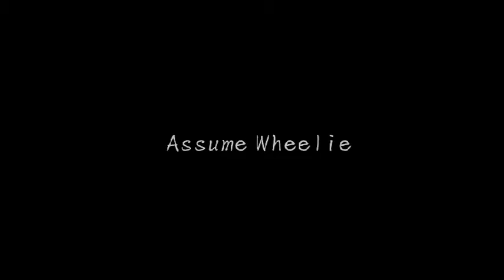Wheelchair Skill 1